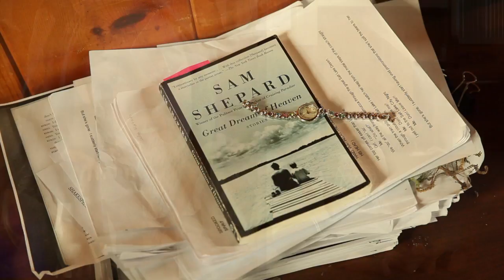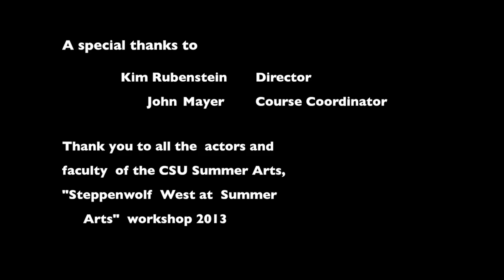Living, Breathing Theater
Documentary on the acting process filmed  at  CSU Monterey Bay as part of the 2013 CSU Summer Arts workshops.